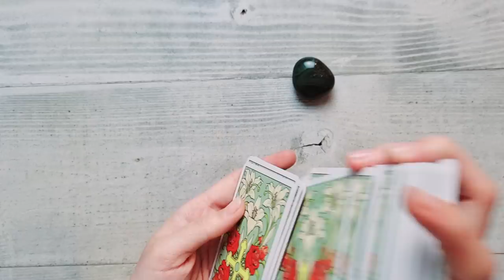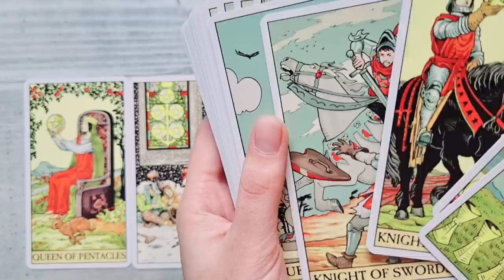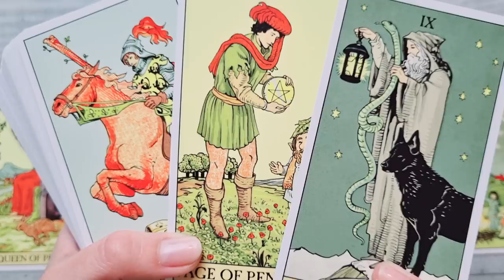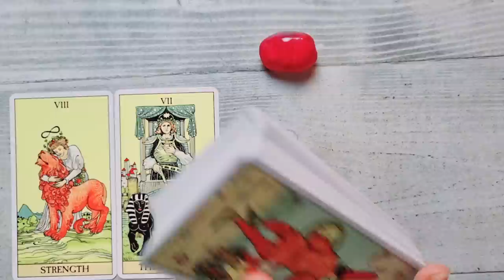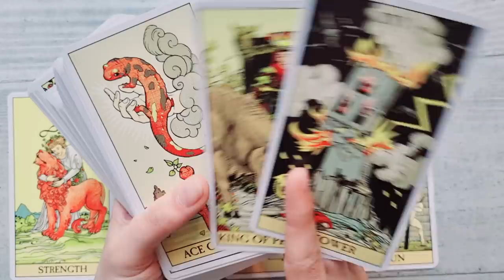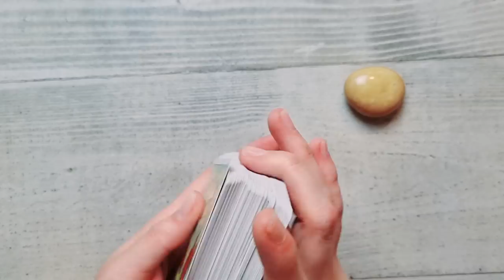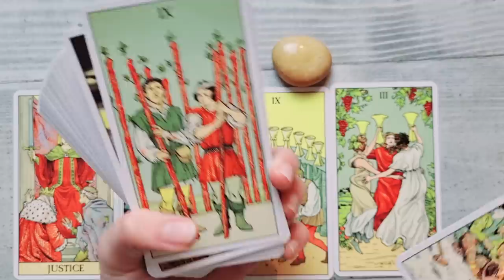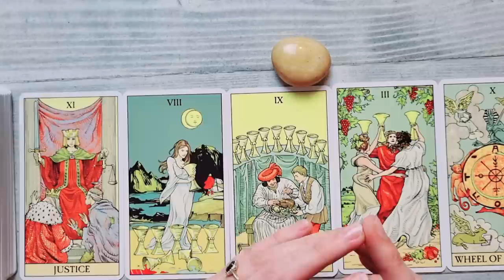𝗖𝗶𝗻𝗲𝘃𝗮 𝗿𝗲𝗻𝘂𝗻𝘁̦𝗮̆! 𝗔𝗰𝘂𝗺 𝗲 𝗺𝗼𝗺𝗲𝗻𝘁𝘂𝗹 𝘁𝗮̆𝘂! 𝗩𝗶𝗶𝘁𝗼𝗿𝘂𝗹 𝘁𝗮̆𝘂! ♈♉♊♋♌♍♎♏♐♑♒♓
ALEGE UN NUMAR 00:00
NUMARUL 1 - VERDE 💚 00:47
NUMARUL 2 - ROZ 💗 7:40
NUMARUL 3 - GALBEN 💛 15:10
SFARSIT 21:35